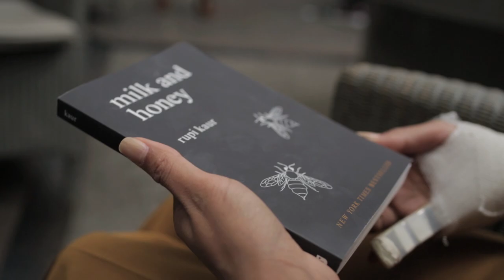Rupi Kaur: The Sun and Her Flowers | What the title means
Courtesy of our friends over at Simon & Schuster, here's Canadian poet and illustrator Rupi Kaur -- author of the brilliant and bestselling collection Milk and Honey -- talking about her new volume, The Sun and Her Flowers.